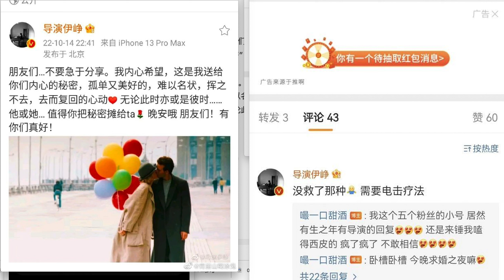news3: Director is also going crazy and supporting Dylan Wang & Esther Yu's relationship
After DD's social media post with his dog, then comes the director's post.
can someone  translate this weibo's post and what you thoughts are regarding "secrets" ? And what he is insuating?
I have been thinking for a while, some of the BTS are really private, why are they releasing them (if the rumor non-celebrate girlfriend exists)? I mean it would make DD looks really bad if DD did in fact was with that "LY" rumored girlfriend, I will upload video of "rumored girlfriend is a fake". Recent, an up and coming male actor involve in 3 way relationship was exposed and he was immediately got canceled by the industry. So, if the director release all this juicy bts , won't DD suffer the same consequences? It seems like the director and everyone in the ET industry in china are shipping them all the way home. SO, LET"S SHIP THEM HOME!